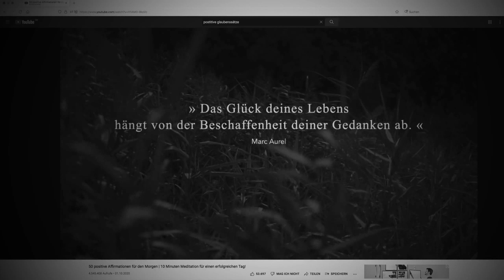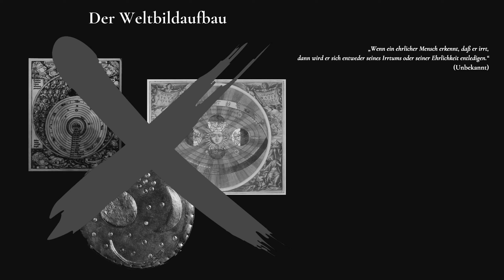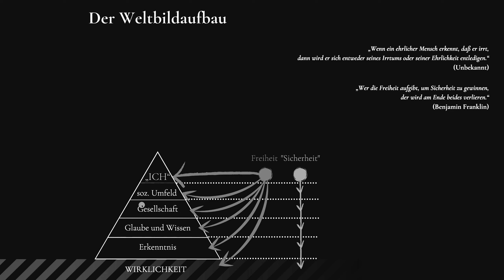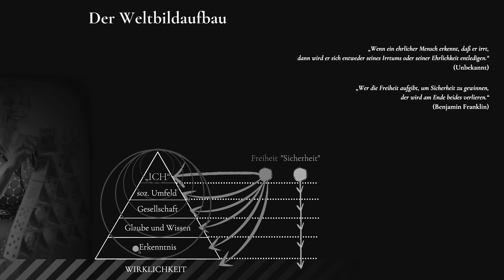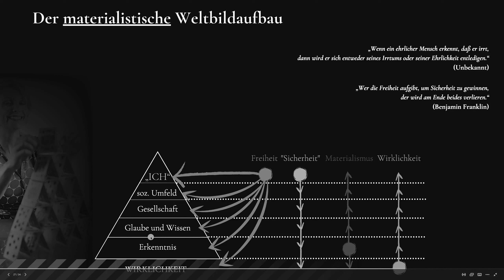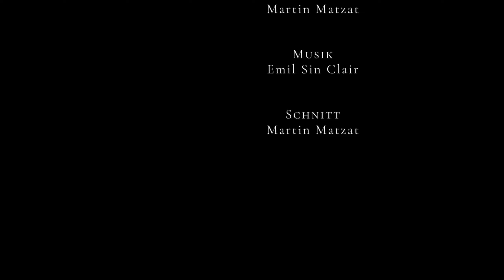Warum positive(?) Glaubenssätze Deiner ICH-Entwicklung schaden (ignorieren viele!)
Positivität scheint in Mode zu sein:
"Wirf ja keinen Blick auf das Negative, auf die Schattenseiten des Lebens, auf all den Wahnsinn, der sich in der Welt da draußen gerade ereignet ...!"
So oder so ähnlich könnte der Ratschlag lauten, der einem aus der Glaubenssatzszene gegeben wird – immer schön blumig und gerne rosarot verpackt.

Wie nachhaltig positiv kann ein Glaubenssatz aber sein, wenn er nicht wahr ist; wenn an der Negierung der Wirklichkeit also festgehalten wird ...?

00:00 Teaser
00:21 Filmausschnitt
01:03 Einleitung, erster Rahmen
01:19 Die Matrjoschka-Matrix
04:35 Die Frage nach der WAHREN Erkenntnistheorie für unser Weltbild
14:20 Abspann

(Digitale Kommunikation läßt den Menschen mitunter geistig-seelisch sterben. Daher wird kategorisch jegliche Haftung für ein inneres Absterben menschlicher Wesenszüge ausgeschlossen, sofern der Zuschauer durch den Konsum dieser und anderer Episoden von mir in seinem Menschsein und Menschwerden beeinträchtigt werden sollte. Der Konsument ist für sich selbst verantwortlich.)